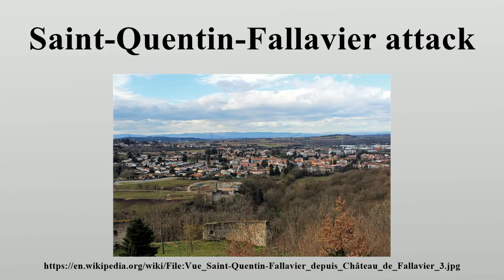Saint-Quentin-Fallavier attack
A terrorist attack took place on 26 June 2015 in Saint-Quentin-Fallavier when a French Muslim of North African descent, Yassine Salhi, decapitated his employer Hervé Cornara and drove his van into gas cylinders at a gas factory in Saint-Quentin-Fallavier near Lyon, France, which caused an explosion that injured two other people.

Image-Copyright-Info
Author-Info:   This picture belongs to Xavier Caré Please credit : Xavier Caré / Wikimedia Commons / CC-BY-SA If you would like special permission to use, license, or purchase the image please contact me to negotiate terms. This file has been released under a license which is incompatible with Facebook's licensing terms. It is not permitted to upload this file to Facebook.

Image-Copyright-Info